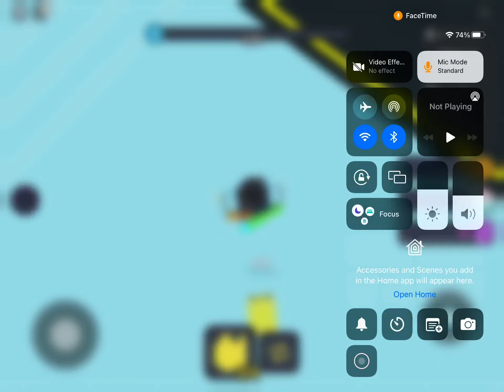This pet sim x game gives you Robux?